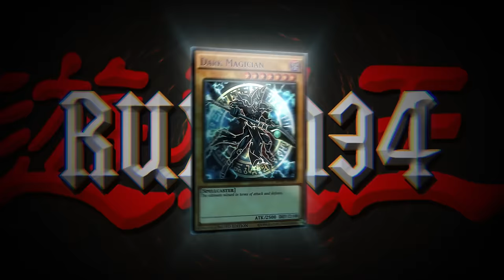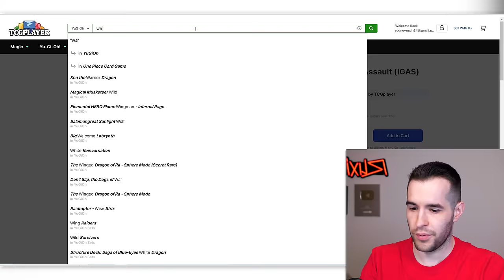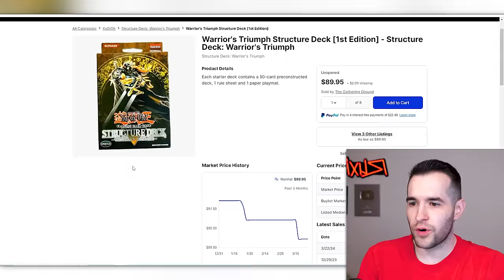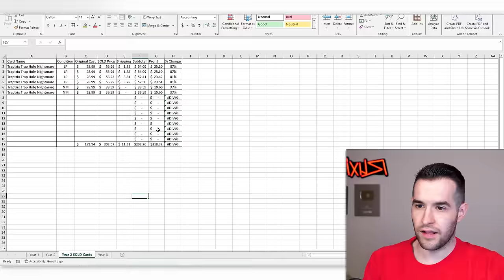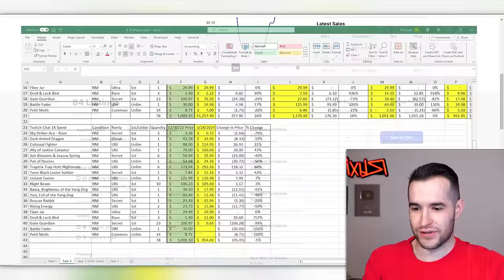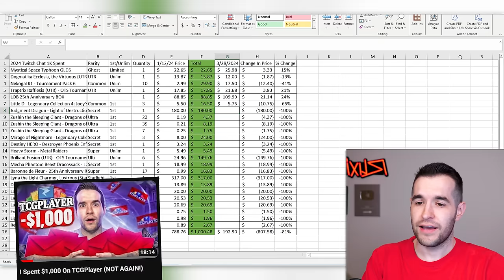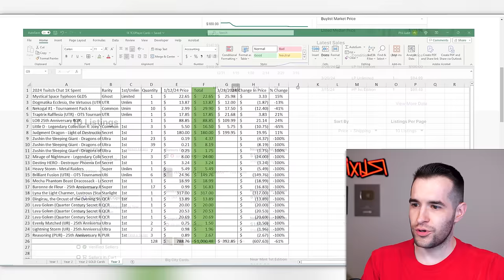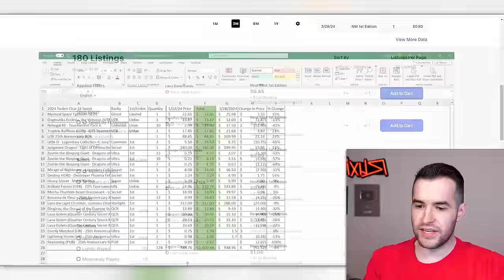I Spent $1,000 On TCGPlayer (Curse You Rarity Collection)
RUXIN2023

➤TCGPlayer Link!